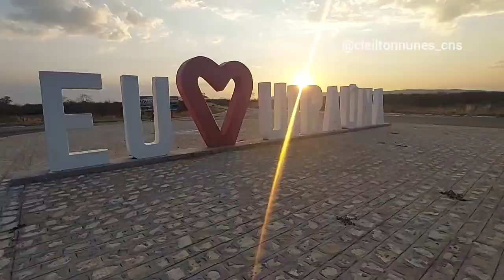TOUR PELA CIDADE DE UIRAÚNA PARAIBA, INTERIOR NORDESTINO. Registros de 2021.